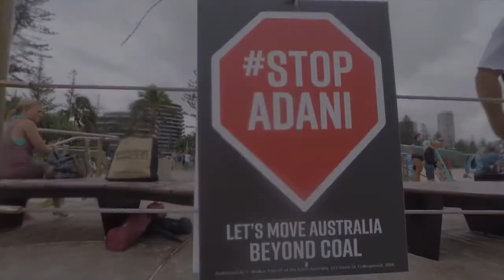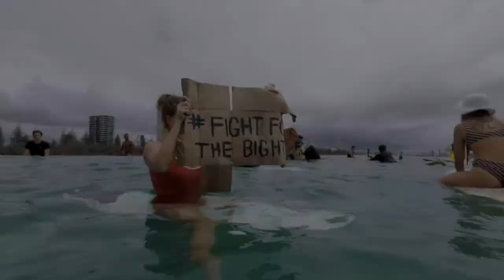SAVE Fight for the Bight Paddle out Burleigh Heads 17 mar 2019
Save Fight for the Bight Paddle out Burleigh Heads A short Fil by SDPF Street Dog Project Filmmakers